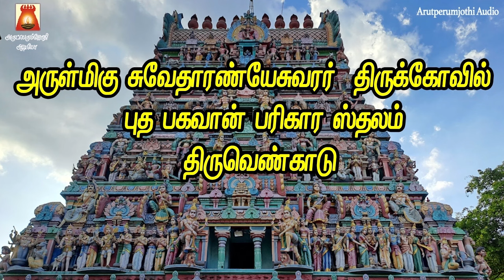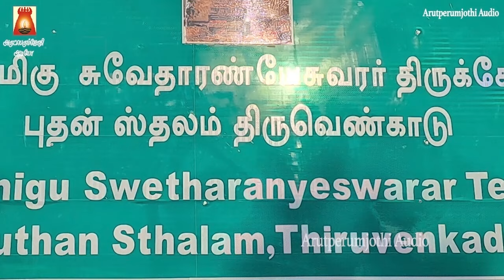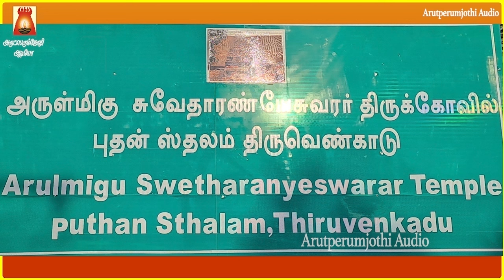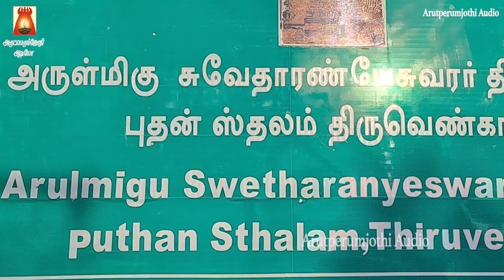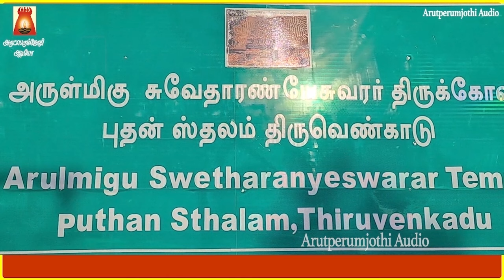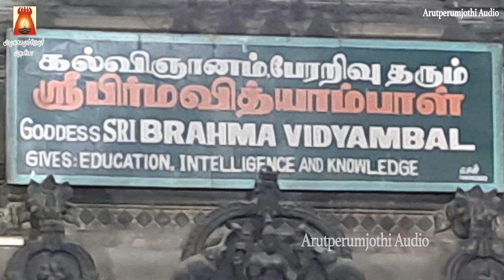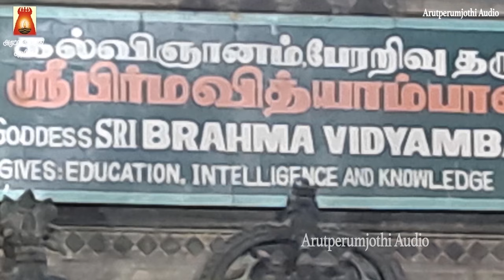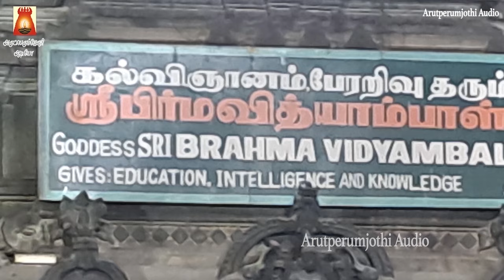WEDNESDAY SPL | THIRUVENKADU | SRI BUDHA BHAGAVAN SUPRABHATHAM | BUDHA PARIHARA STHALAM | NAVAGRAHAM